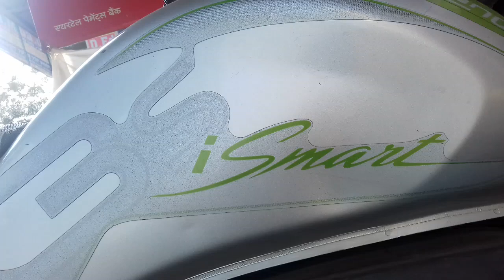Splendor iSmart गियर लगाने में और न्यूट्रल करने में टाइट लगता है तो कैसे सॉल्व करें इसकी जानकारी